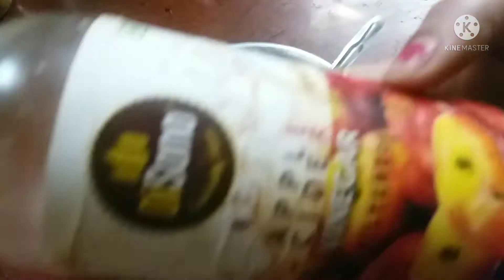चना मैथी का अचार।चना मैथी का पानी वाला अचार//healthy pickle recipe//चना का अचार। मैथीदाना अचार।अचार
chalne Methi Ka Achar .chane Methi Dane ka wala Achar Pani wala Achar .healthy Achar recipe .chane Ka Achar .methi dana Ka Achar. pickle recipe .YouTube channel and more delicious recipe
healthy Achar

chana Methi Achar method
1 Katori  desi Chana
one fourth Katori methi dana
2 tbsp red chili powder
1 tablespoon haldi powder
2 tbsp salt
2 tablespoons saunf
3 tbsp sarson ya Rai
 one fourth Katori mustard oil
2 Katori water pani

# how to make Achar
how to make chane Ka Achar
how to make chana Methi Ka Achar
chana Methi Ka Achar Kaise banaen
chane Methi Ka Pani wala Achar
healthy Achar Kaise banaen
Achar banane ki vidhi
Chane Ka Achar Kaise banaen
Methi Ka Achar banane ki vidhi